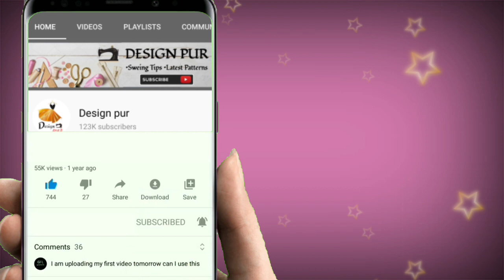Latest model sleeves design || baju design cutting and stitching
Welcome to Design pur

blouse design

1. designs
2. blouse designs 2020
3. Easy patchwork blouse back neck design
4. Patchwork blouse design
5. Patchwork blouse design pattern
6. Cutting and stitching back neck
7. Simple and easy designer blouse back neck
8. blouse lace design
9. Model blouse design
10. Bridal blouse design
11. Paithani sarre blouse design
12. Cotton sarre blouse design
13. silk Saree blouse design
14. Blouse design 2019
15. latest blouse design
16. Back blouse design
17. Latest Sleeve design
18. Other design
19. Bridal blouse design
20. Dulhan blouse design

@Design pur